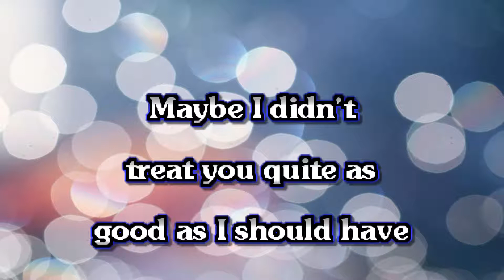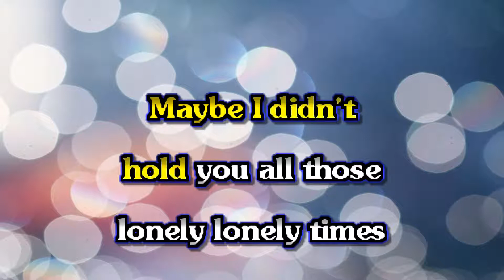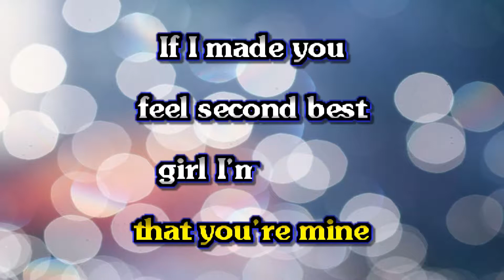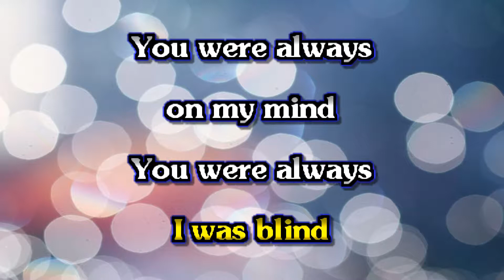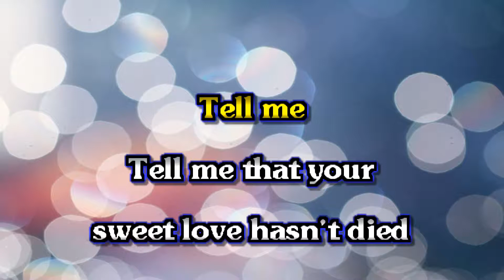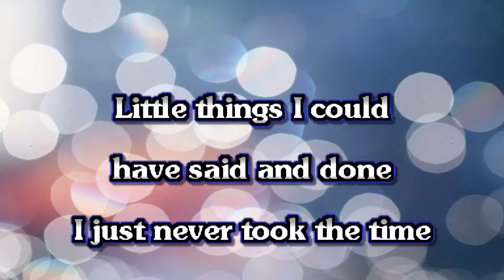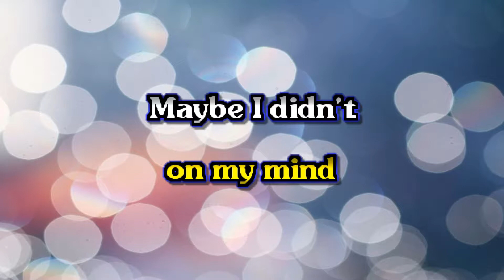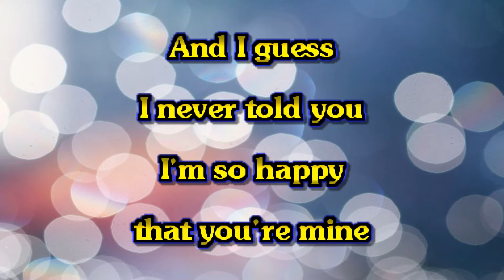MMVE001 09 Always On My Mind Elvis Presley